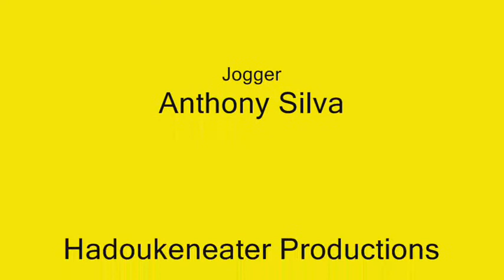Morning Wood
The worst morning that ive ever had =[